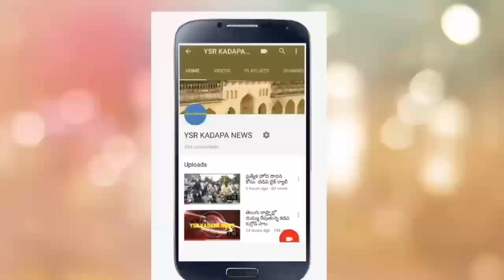జమ్మలమడుగు ప్రభుత్వ ఆసుపత్రి ని ఆకస్మిక తనిఖీ చేసిన జిల్లా కలెక్టర్